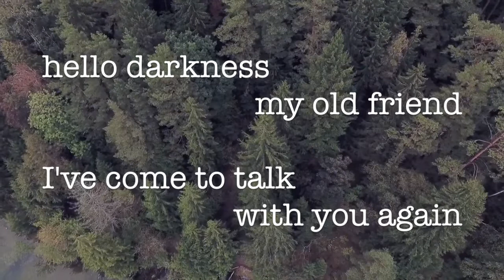The Sound of Silence (Disturbed) || Cover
This is my cover of Disturbed rendition of a Simon and Garfunkel song: "The Sound of Silence"